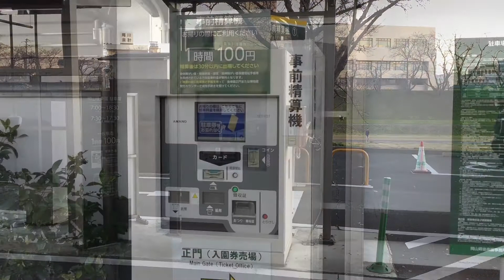Okayama Korakuen parking lot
岡山後楽園　駐車場